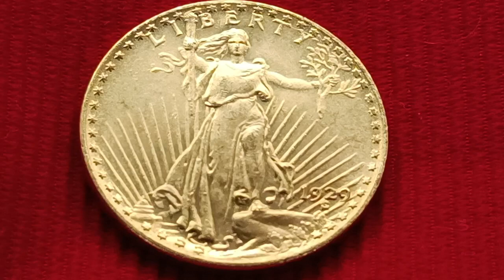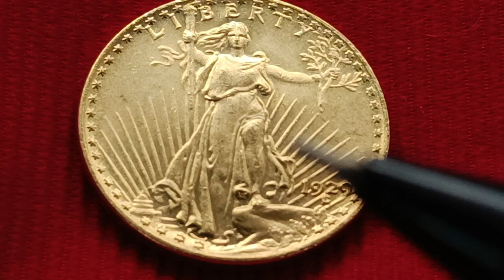$443,000.$$93,000.$90,000.$80,000.DO YOU HAVE THIS GOLD COINS 1929 20 DOLLARS DOUBLE EAGLE LIBERTY